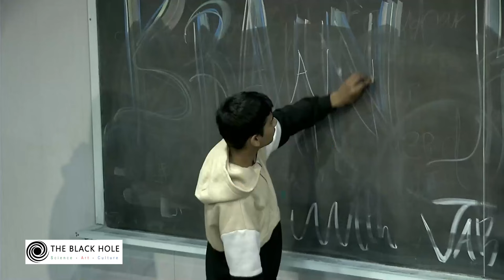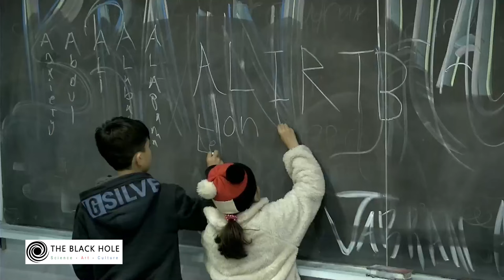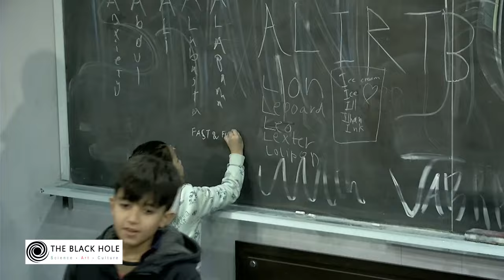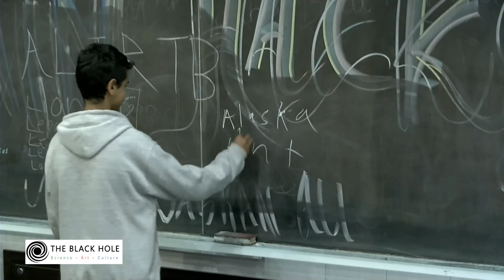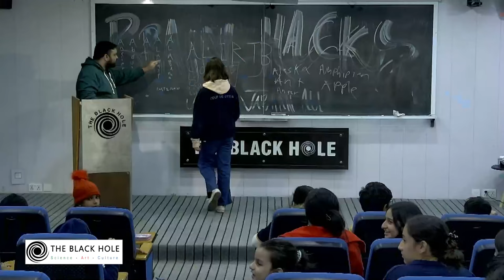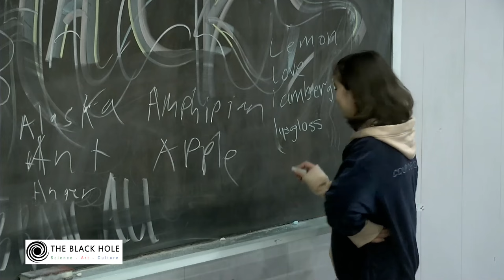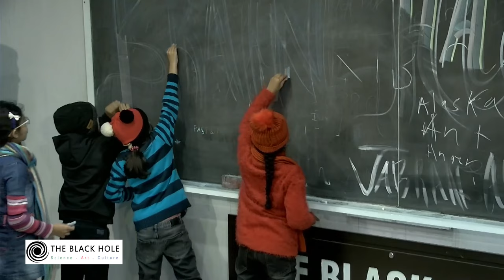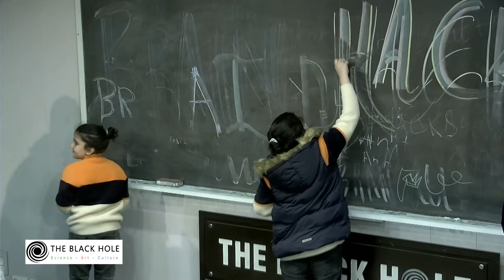Brain Hacks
In this interactive and fun-filled talk, Jabran Ali Babray will introduce Winter Camp kids to mind tricks and ingenious hacks to empower young minds for life's exciting journey and help them unlock potential of their brain.

About the Speaker:

Jabran Ali Babry has a decade of experience in the field of psychology; begining with psychometrics during his initial professional journey. Later, he transitioned to private mental health counseling practice, specializing in existential approach. He is also published as a part of an interdisciplinary peer reviewed study, ‘Turning up the heat: A conceptual model for understanding the migration and health in the context of global climate change’. Jabran is a graduate from Government College University, Lahore.